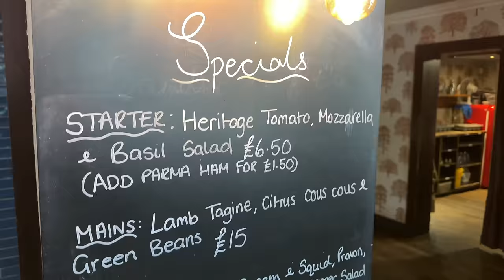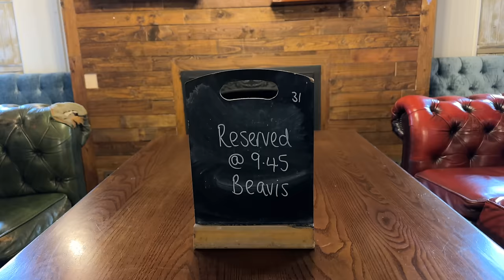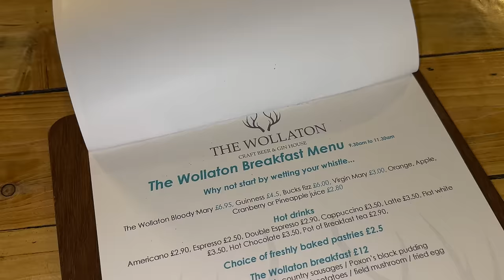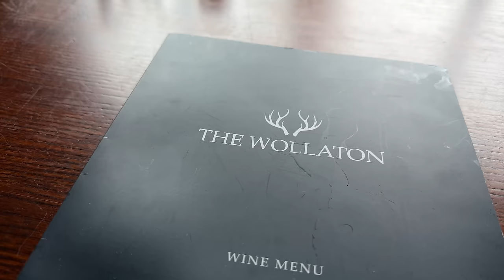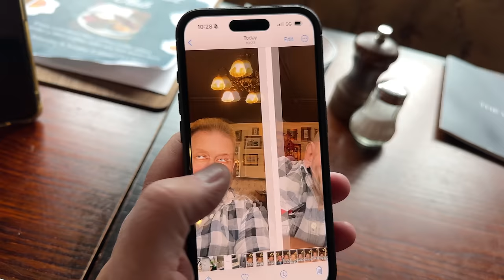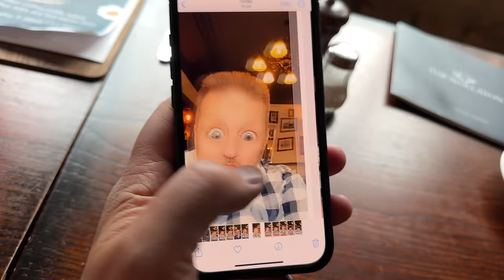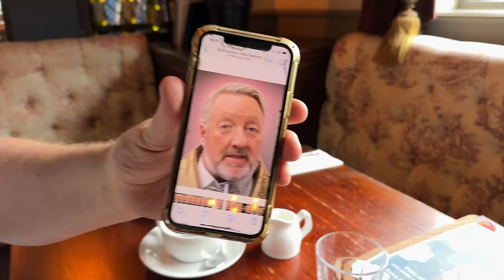This could be THE WORST BREAKFAST I have ever REVIEWED and it was NOT CHEAP!